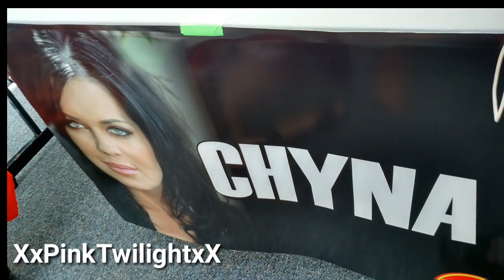Rest in Peace Chyna - Eternal Con 2015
Moments before I met Chyna at Eternal Con held in Garden City, NY.  She was super nice and sweet so glad I was able to meet her and tell her she was my role model while growing up!